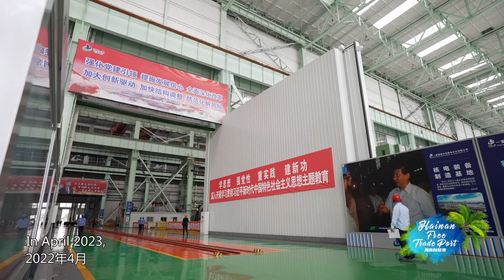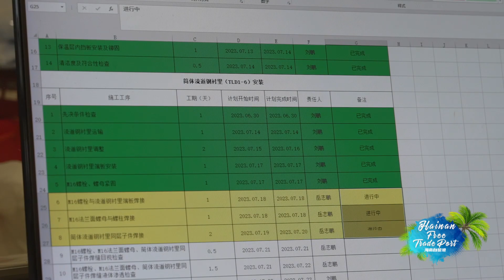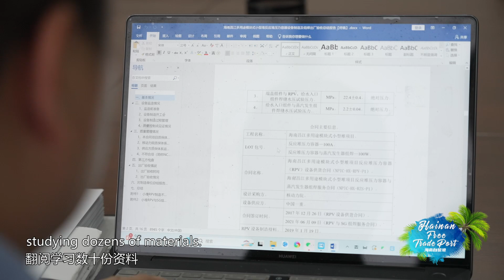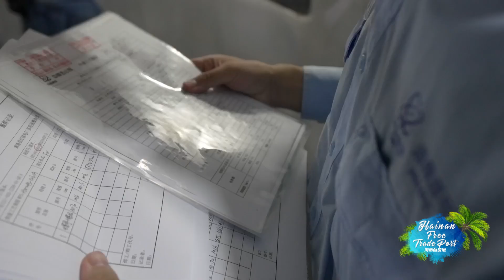State-of-the-art Linglong One Episode 2 玲龙铸心第二集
"SMR Linglong One: For the First and the Best." How did they ensure all the work on site was finished on time? What efforts have they made to guarantee the safety of Linglong One? With dreams in their hearts and down-to-earth efforts, what will they get?“卓越首堆、国际玲龙”，他们要怎样确保现场工作顺利完成？为了给玲龙一号保驾护航，他们付出了怎样的努力？怀抱梦想又脚踏实地，他们会有怎样的收获？